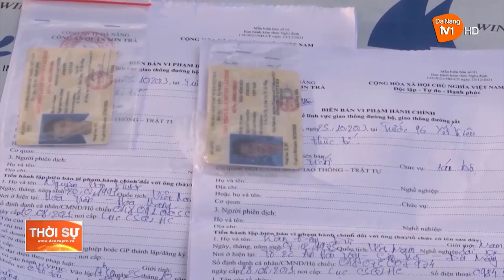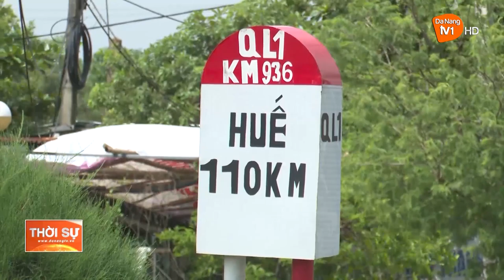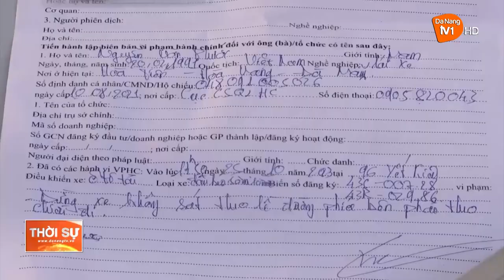ĐÀ NẴNG: 05 THÁNG, PHÁT HIỆN XỬ LÝ HƠN 3.500 TRƯỜNG HỢP VI PHẠM TRẬT TỰ ATGT